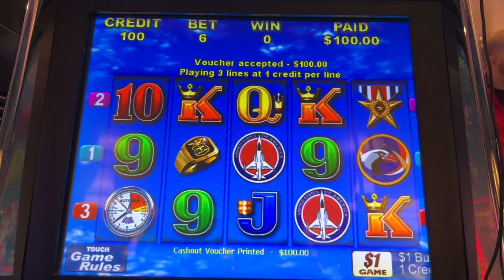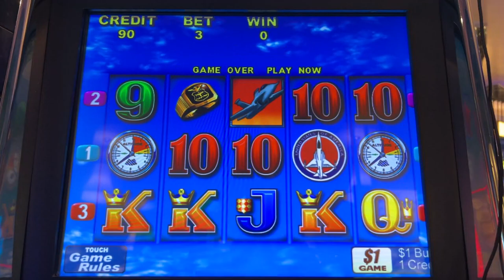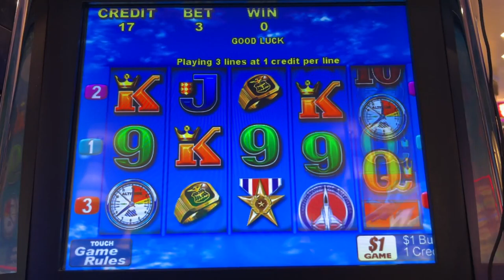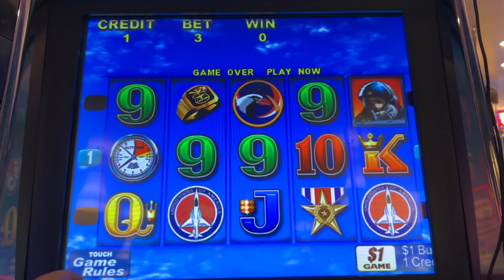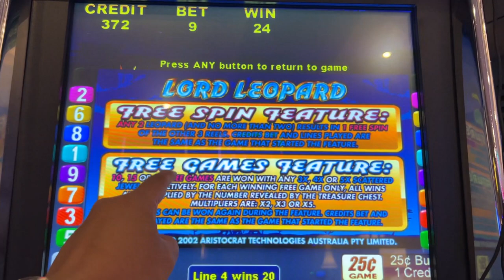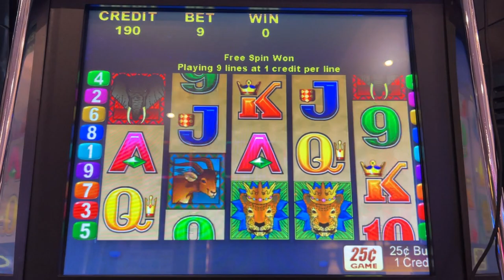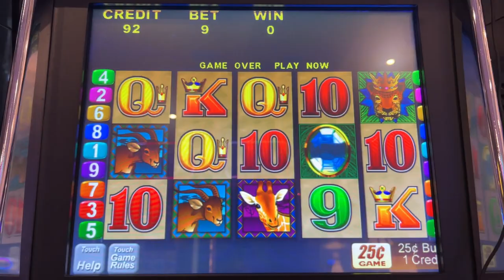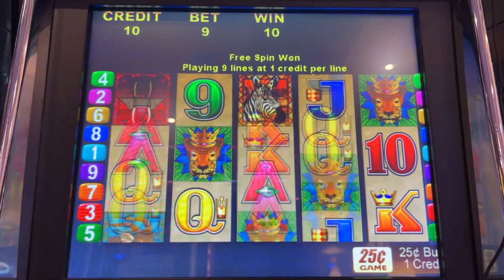U.S. ACE and Lord Leopard Slot Machines - Rare Games Played at Morongo for Throwback Thursday!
Playing a couple of rare slots for Throwback Thursday.  First time playing U.S. Ace.  There's only 3 lines in this game.  The pilot symbol is a wild.  If it's included in a win, this triggers the feature. It has a repeat feature win which I think is similar to Big Red.  In Lord Leopard there's a re-spin feature whenever 2 leopard symbols land.  The reels they're on lock, while the other 3 reels re-spin.  More than 2 leopard symbols can land, but this feature is only triggered with 2.  At least 3 scattered jewel symbols trigger free games.  During free games, wins can be multiplied 2x, 3x or 5x.  I didn't get any features this time unfortunately.  Have you played these games?  Do you like them?  Taken at Morongo casino in Cabazon, CA.